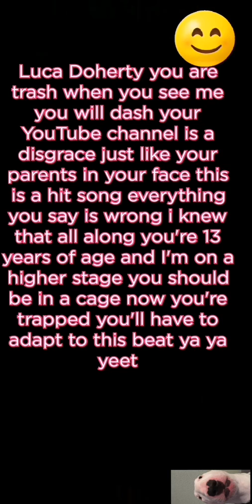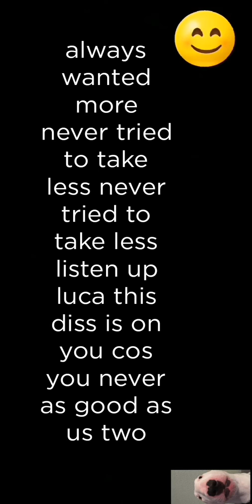Simikz - In Your Face (Feat. OSCAR) [Official Video]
Music Rap TOP DissTrack Diss Track on Mr shaddowed!!!